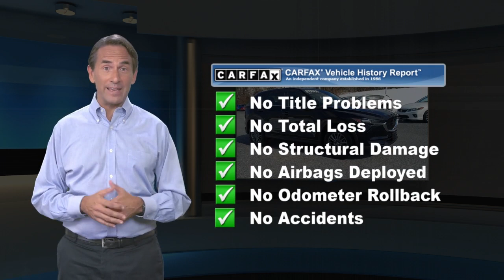Certified 2018 Mazda CX-5 Sport, Harrisburg, PA J0311898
Certified. 2018 Mazda CX-5 Sport Jet Black Mica *Hands Free Calling*, **BACK UP CAMERA**, *Bluetooth*, Blind Spot Monitoring, *Built-in USB ports*, *New Brakes*, *Adaptive Cruise Control*, *Steering Wheel-Mounted Controls*, *Lane Keep Assist with Lane Departure Warning*, *Local Trade*, *Alloy Wheels*, *Passed Rigorous Safety Inspection Performed by Certified Technician*, *Automatic Headlights*, *Push button Start*, Automatic On/Off Headlights, Automatic Rain Sensing Front Windshield Wipers, High Beam Control (HBC), i-ACTIVSENSE Package, Lane Departure Warning w/Lane Keep Assist, Mazda Radar Cruise Control (MRCC), Smart Brake Support (SBS).CARFAX One-Owner. 24/30 City/Highway MPGOUR OFFERINGS Faulkner Mazda serving Harrisburg, York, Lancaster, Hershey, Reading, and Carlisle is proud to be an automotive leader in our community. Since opening our doors, Faulkner Mazda has maintained a solid commitment to you, our customers, offering the widest selection of Mazda vehicles while maintaining a friendly and courteous staff to assist you. Even if you have bad credit or are a first time car buyer, you can trust that Faulkner Mazda will get you into the automobile of your choice. Please confirm the accuracy of the included equipment by calling us prior to purchase. Mazda Certified Pre-Owned Details:* Limited Warranty: 12 Month/12,000 Mile (whichever comes first) after new car warranty expires or from certified purchase date* 160 Point Inspection* Powertrain Limited Warranty: 84 Month/100,000 Mile (whichever comes first) from original in-service date* Warranty Deductible: $0* Roadside Assistance* Vehicle History* Transferable Warranty* Includes Autocheck Vehicle History Report with 3 Year Buyback Protection

[RLVID:4571:7f69883914f0eb32:8dfbd3c5ccc43289:1]